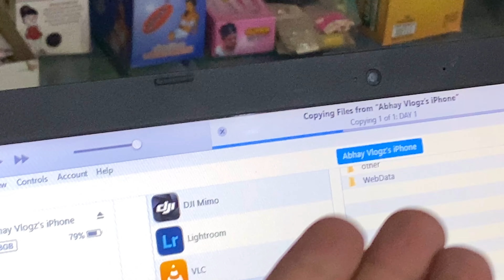New member LARA 😍| Abhay Vlogz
I upload videos related to moto vlog, lifestyle, travel,food, explore, places in Udaipur and nearby Udaipur. Of course, it's not too far from home but I love it.
Keep Supporting🙏